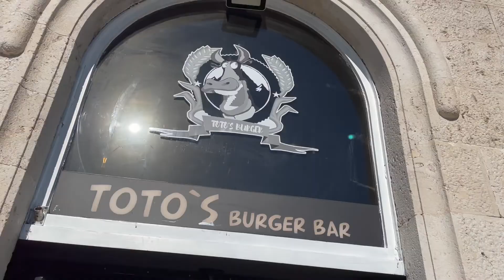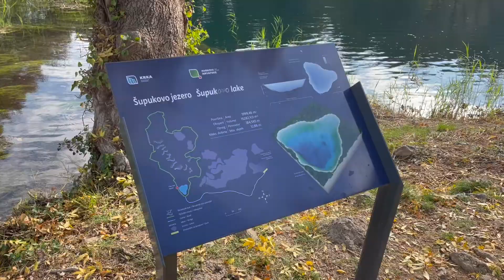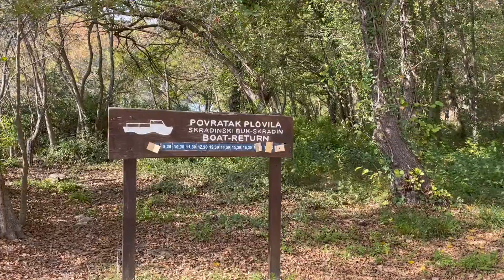Day 58 of our trip: Split, Croatia and KRKA National Park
Hi guys,

This is the long awaited first episode of our trip to Split with Tawnya and Byron. For anyone who doesn't know, we met up with them on day 58 of our trip as we left our six week stay in Italy and they left Canada.